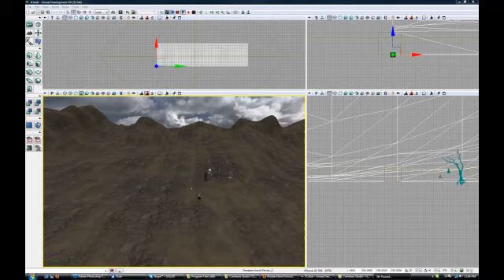Wake - Beginning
The very beginning of Wake